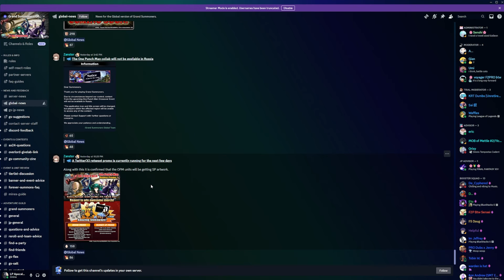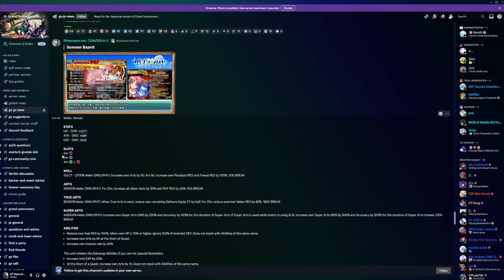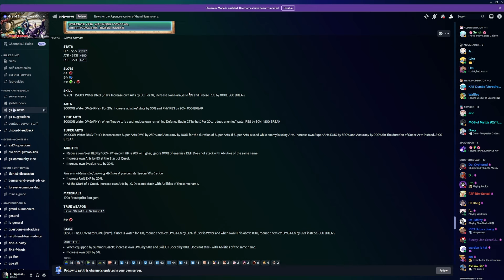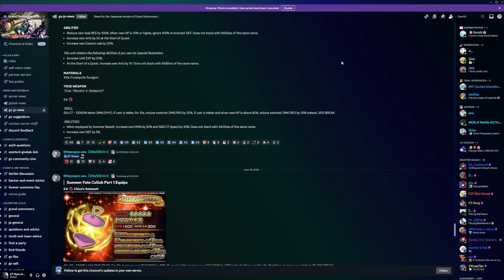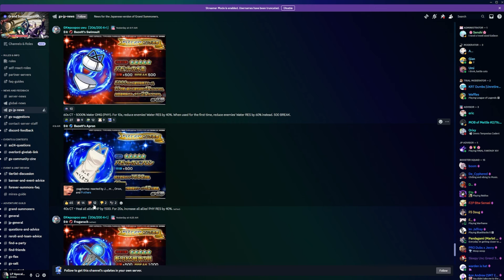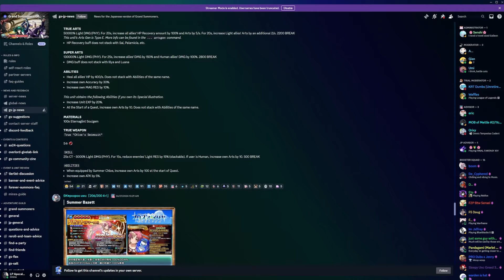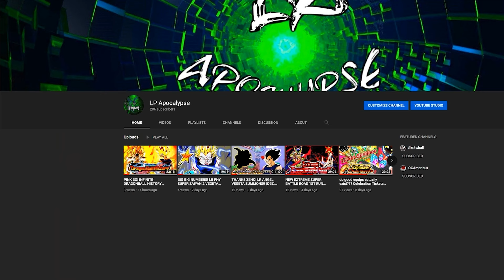THE FATE CROSSOVER IS LOOKING GOOD...AGAIN (Grand Summoners)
Thoughts on the crossover?